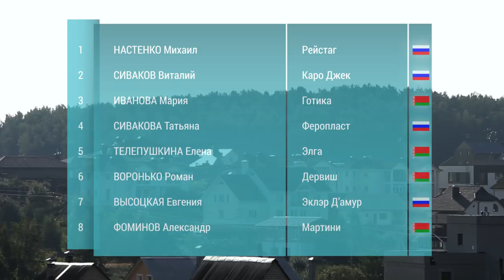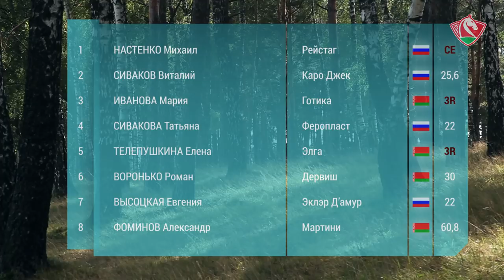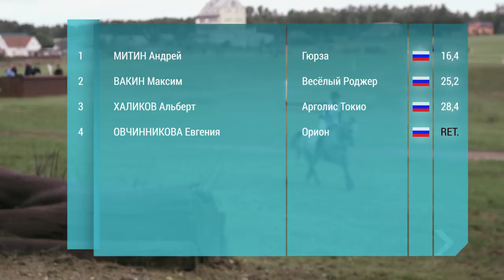Троеборье (Кросс) Ратомка 2017